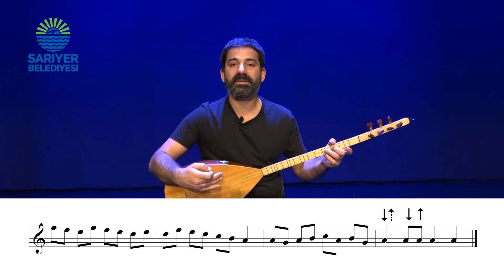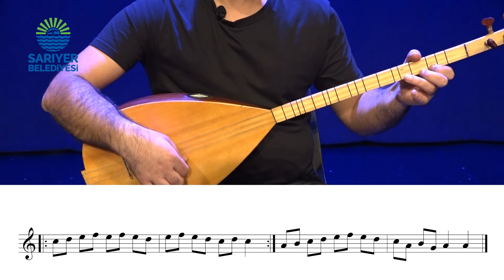SARIYER BELEDİYESİ BAĞLAMA DERSLERİ / DERS 20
Ders 20 : Basit hicaz makamının dizisi çalışmaları.

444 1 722